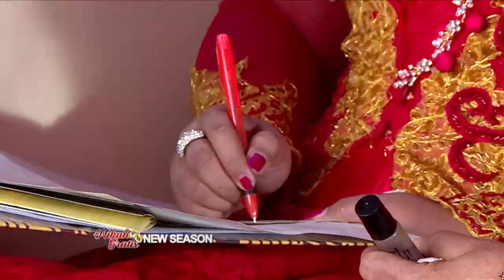Besok Nikah, Jantung Ragil Belum Siap! Untung Rio Mau Kasih Ini! | NIKAH GRATIS EP 44 (3/3)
Pernikahan yang bahagia tidak akan terjadi tanpa cinta yang dimiliki di awal melainkan juga tentang seberapa baik anda terus membangun cinta sampai di akhir. Nikah Gratis menyatukan 2 sejoli dalam ikatan pernikahan suci, tentunya secara gratis!